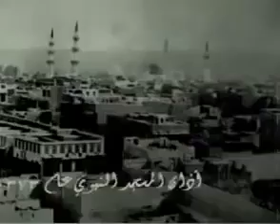azan in madinah al-Munawwarah 1953